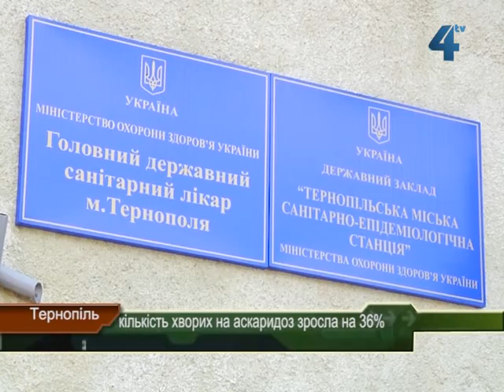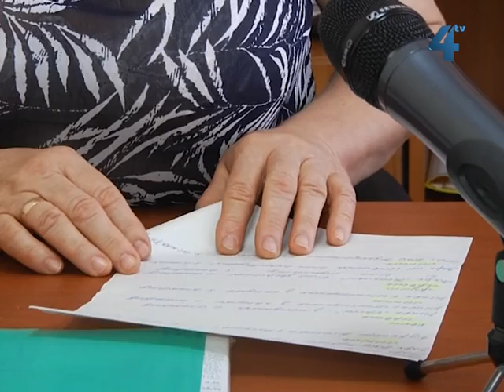На 36% побільшало хворих на аскаридоз у Тернополі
Літо - не лише час для відпочинку відпочинку, але й пік інфекційних захворювань. Цього року вже близько двох тисяч тернополян захворіли на інфекційні захворювання, а на паразитарні - шістсот дев'яносто, з них - чотириста тридцять чотири людини, переважно діти, заразились аскаридозом. Порівняно з аналогічним періодом минулого року, хворих на аскаридоз, побільшало на тридцять шість відсотків. Медики б'ють на сполох.